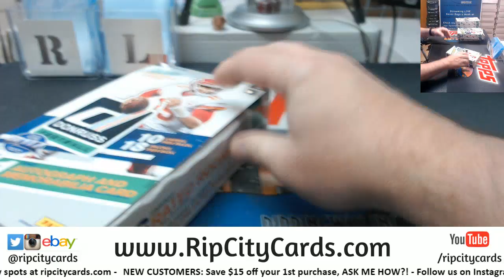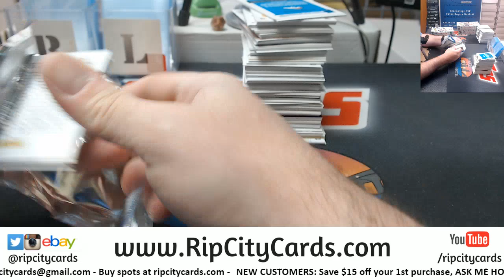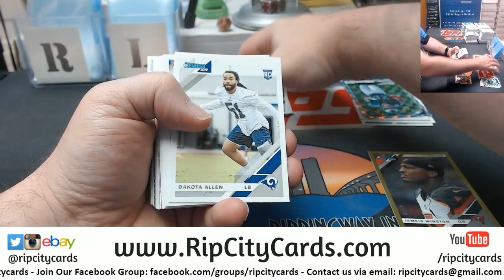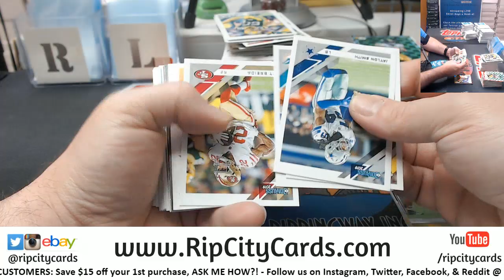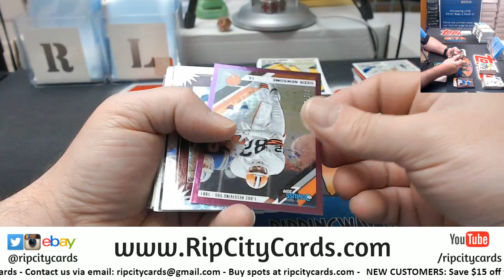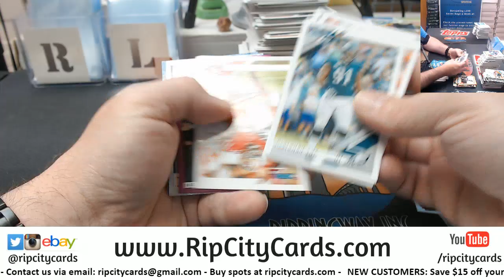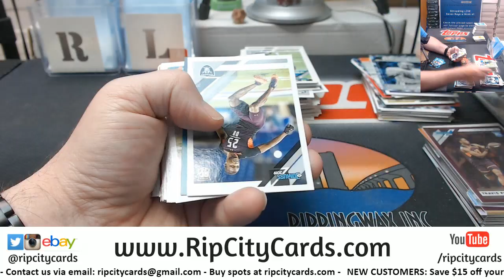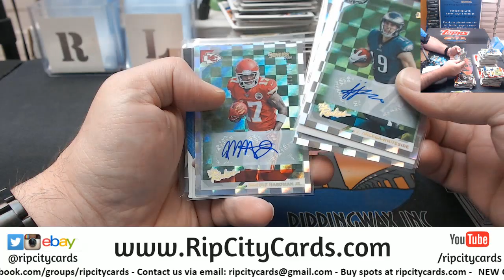2019 Donruss Football 6 Box #10 EBAY